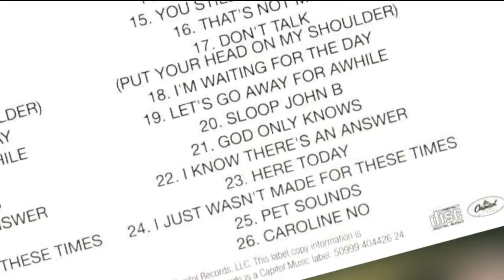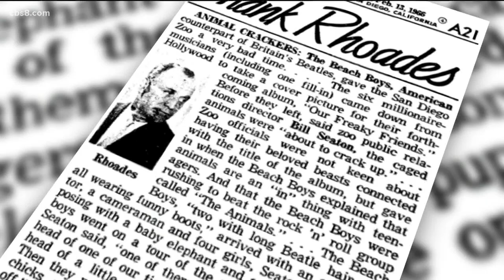Discovered: Lost footage of Beach Boys at the San Diego Zoo in 1966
Did the Beach Boys get banned from the zoo after 1966 'Pet Sounds' cover shoot? Jeff gets to the bottom of it. The film has been buried in the News 8 archive for 55 years and we are absolutely thrilled to share it on the anniversary of their day at the zoo. Jeff talks to Ron Garrison, zoo photographer,  and Mike Love about their memories of this day. Watch and see what you think.